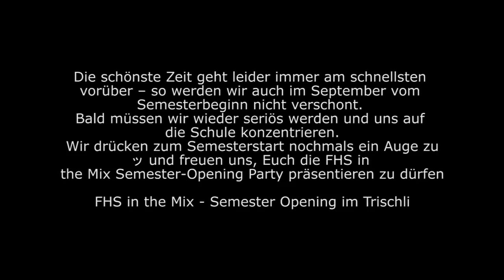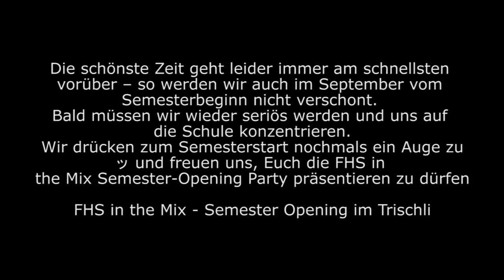FHS Semester Opening